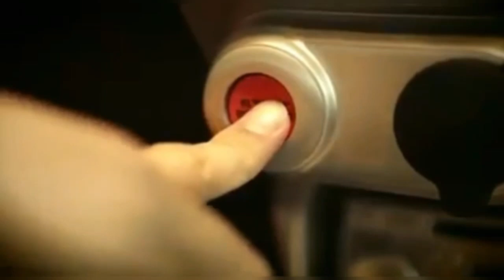FORCE TRAVELLER MINIATURE I PERFECT SCALE MODEL I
Force Motors At its Auto Expo Pavilion Showcased its Scale Models On Almost Entire Force Traveller Range inclusive of the Ambulance , The 26 Seater School bus, The Luxury Passenger variant.